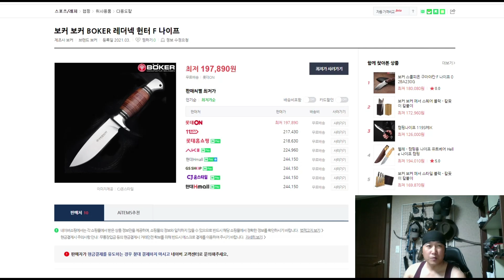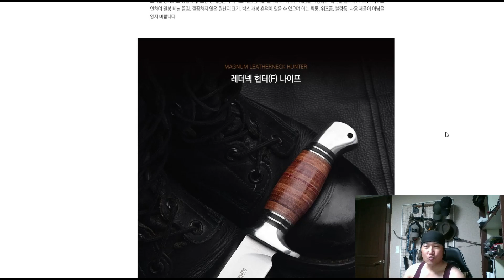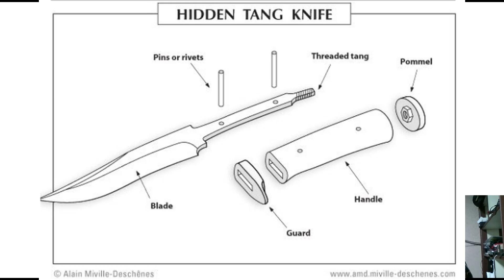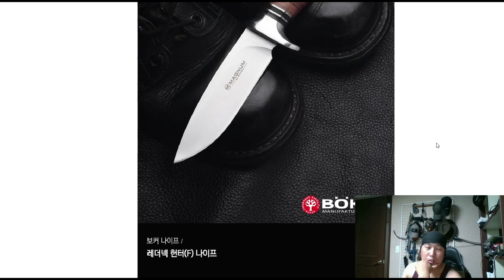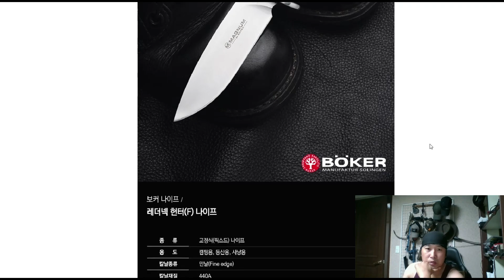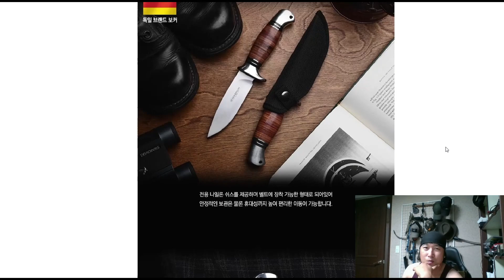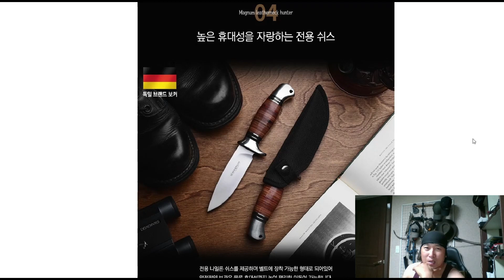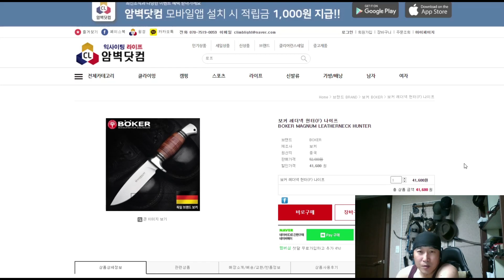[프리뷰] 클래식한 디자인, 그렇지 못한 칼집 l 보커매그넘 레더넥 헌팅나이프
관심있는 제품 둘러보기.
일단 클랙식한 멋이 있음.